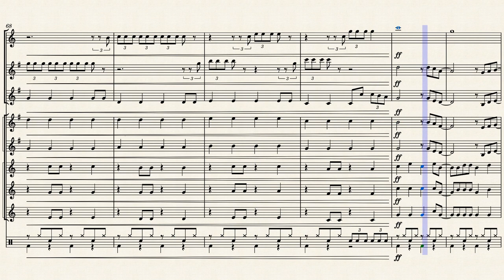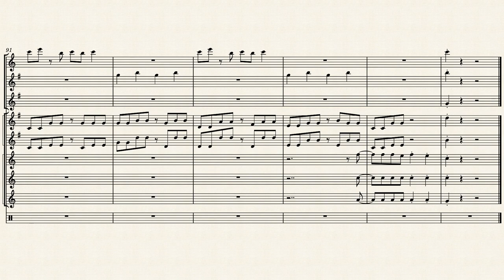Mango mango - K3, arranged by Kobe Van Gompel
This is an arrangement I made from the K3 hit 'mango mango'. Enjoy!